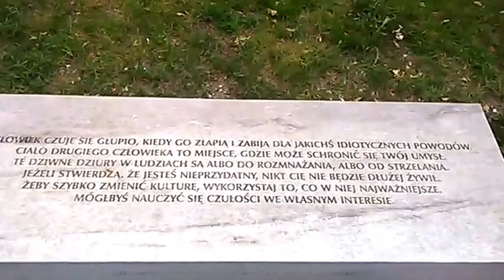DAMY RADĘ,GDY MAZUR ZA DORADZANIE NA STRONĘ PEPICZKÓW PRZEPĘDZIMY I PO LICHWIE!!!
CSW/-MAKRYNA MIECZYSŁAWSKA JECHAŁA PEWNIE DO SAMEGO RZYMU NA DOBRYM WOZIE. ,NIESIONA PRZEZ BARDZO WIELU MURZYNÓW DIABŁA//-CZY MAKRYNA JECHAŁA DO PAPIEŻA Z MISJA JAKĄŚ,CZY GŁOSIŁA PO DRODZE DO RZYMO--ŁACINY PRAWDĘ Z PISMA ŚWIĘTEGO BIBLII?Z PEWNOŚCIĄ,-NIE!EDUKACJA W RADIU CONCHITA EXTRA,TO COŚ BARDZO ZNANEGO,ŻE LUDZIE WIEDZĄ IŻ KAŻDY NAUCZYCIEL .TEŻ NAWET MUSI SIĘ DOKSZTAŁCAĆ!/CHCIAŁ,CZY,-NIE,TO I TAK DOŚWIADCZENIE CZYNI MISTRZA!NAWET,GDY NAUCZYSZ SIĘ KILKU JĘZYKÓW OBCYCH DOBRZE JEST,ABYŚ DALEJ UCZYŁ TEŻ KOGOŚ INNEGO,ABY SIĘ ZAPRAWIĆ W BOJU!//PIERWSI CHRZEŚCIJANIE,GDY SZLI GŁOSIĆ DWÓJKAMI,BO JEZUS 72-U WYSŁAŁ PO DWU,ABY SZLI OD DRZWI DO DRZWI//-WTEDY OWI CHRZEŚCIJANIE ZAPRAWIALI SIĘ W BOJU O WIARĘ!!!//SZATAN NIE ŚPI I PRAKTYCZNIE DIABEŁ ZAWSZE DZIAŁA,ŻE CIĘŻKO BARDZO BYŁO UTRZYMAĆ SIĘ PIERWSZYM CHRZEŚCIJANOM W WIERZE ZE WZGLĘDU NA PRZEŚLADOWANIA CHOĆBY//-NATOMIAST ŻYDOM TEŻ BYŁO W OGÓLE NAWET I PRAWDĘ POZNAĆ O CHRYSTUSIE,GDY SAMI SOBIE NABRUŹDZILI I CHRYSTUS BYŁ NOWOŚCIĄ DLA NICH,CHOĆ NIE MUSIAŁ JEZUS CHRYSTUS BYĆ NOWOŚCIĄ ZE WZGLĘDU NA 312 PROROCTW,KTÓRE SIĘ NA NIM SPEŁNIAŁY!/-BADAJCIE PISMA,CZY TAK SIĘ RZECZY MAJĄ,-BIBLIA!!!//GŁOSILI WIĘC ZE WZGLĘDU NA WYDANIE ŚWIADECTWA O CHRYSTUSIE I SAMI SIĘ W WIERZE WZMACNIALI//APOSTOŁ PAWEŁ ZABRAŁ DO GŁOSZENIA NAWET MŁODEGO TYMOTEUSZA/-DOBRZE ZROBIŁ!!!//WIEDZA Z PISM WZRASTAŁA/-WIARA TEŻ WZRASTAŁA//-TAK WSPANIALE WYKSZTAŁCENI ŚWIADKOWIE JEZUSA CHRYSTUSA/-ŚWIADKOWIE JAHWE/-ŚWIADKOWIE BOŻY NIE POTRZEBOWALI W KONSEKWENCJI WZRASTANIA W WIERZE UPEWNIENIA W POSTACI CUDÓW DLA POPARCIA,ŻE SA NA DOBREJ DRODZE,BO DUCH JAHWE I TA CIĄGLE ICH WSPIERAŁ W DZIAŁALNOŚCI GŁOSZENIA EWANGELII O CHRYSTUSIE CO DO NADCHODZĄCEGO KRÓLESTWA JEGO!!!PSALM 110 MÓWI PROROCZO WŁAŚNIE,ŻE JAHWE DAŁ MU PANOWANIE I WŁADZĘ NAD ZIEMIĄ/ CZY CHCESZ TERAZ PRZYŁĄCZYĆ SIĘ DO ZBORU,KTÓRY GŁOSI,AŻ DO SAMIUTKIEGO KOŃCA TEGO ZŁEGO SYSTEMU RZECZY?,-ZAPRASZAM/-ZAPRASZAMY PAŃSTWA BARDZO SERDECZNIE SIĘ PRZEKONAĆ,ŻE W ISTOCIE SKORO BIBLIA JEST SPÓJNA LOGICZNIE,TO NIE MA INNEJ DROGI ZBAWIENIA,JAK TA,DROGA BOŻA DROGA:NIE W LEWO,NI W PRAWO NIE ZBACZAJ JUŻ Z NIEJ!!!/CZASEM TRZEBA PRZEJŚĆ PRYSZNIC OŻYWCZYCH WÓD PŁYNĄCYCH ZE SŁOWA BOŻEGO:HEJ PRAGNĄCY,PRZYJDŹCIE TU,-WODĘ ŻYCIA DARMO PIĆ. !/-ZAPRASZAMY!!/-JESZCZE NIGDY NIE BYŁO TAK DOBRZE ,JAK TERAZ W XXI WIEKU,ŻE PRAWDY BIBLIJNE MOŻNA POZNAWAĆ W INTERNECIE,A POTEM MOŻNA PRZEKAZYWAĆ DALEJ JAKO ŚWIADKOWIE POWTARZAJĄC RANO,W POŁUDNIE,WIECZOREM,CZY NAWET IW NOCY! GDZIE NIE MA MIŁOŚCI,TO ŻADNA WIEDZA NIE MA WARTOŚCI//PUSTE I PRÓŻNE SŁOWA U LOCH NA ROZRODZIE 500+!!! PAŃSTWO DA//SPANIE ZA DARMO NAUKA ZA DARMO WSZYSTKO ZA DARMO,GDY LIDKA MUSIAŁA ODPRACOWAĆ KIEDYŚ,A DZIADUKI CHCĄ I CHCĄ//! DZIKA REPRYWATYZACJA MIESZKAŃ!/ZŁODZIEJE MIESZKAŃ//AFERA W WARSZAWIE!CWANIAKI MUSZĄ SPORO SIĘ UCZYĆ,ABY NABRAĆ KOGOŚ? TAK!!